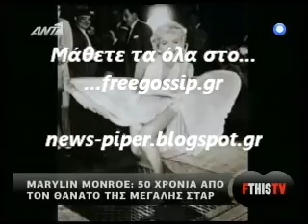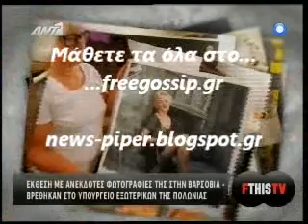50 χρονια χωρις την Marilyn Monroe